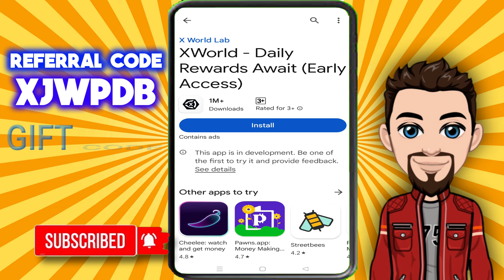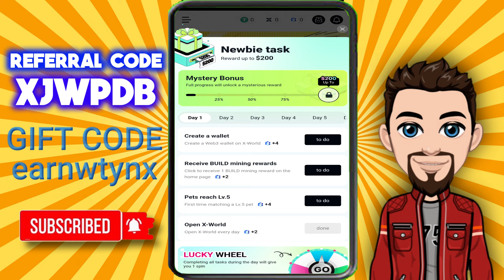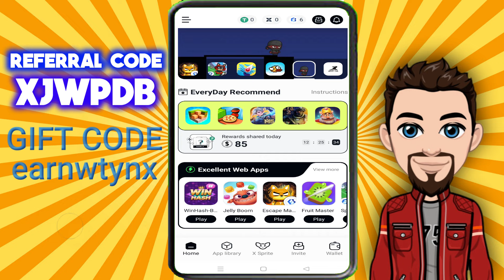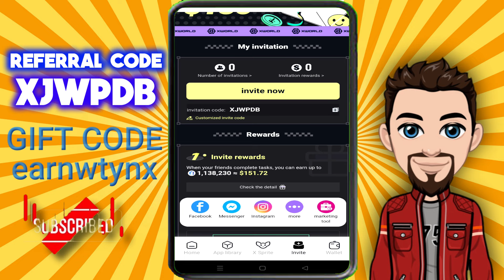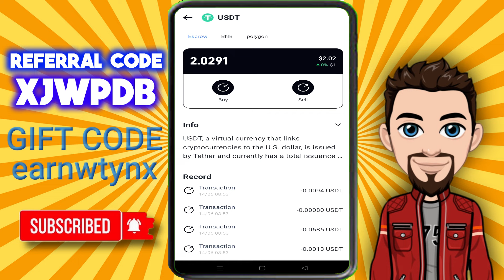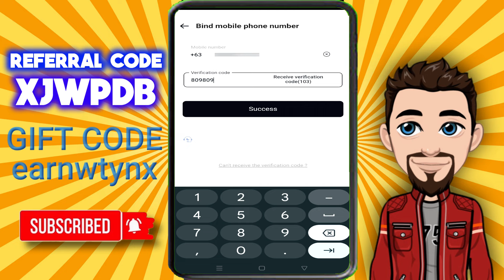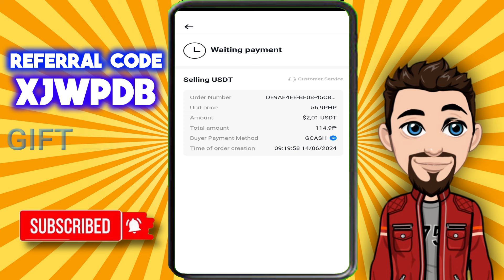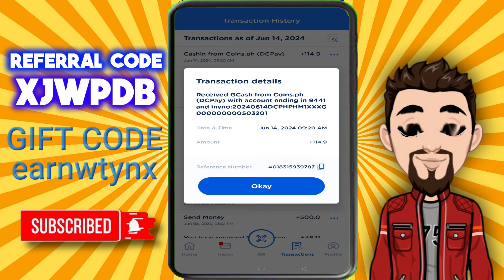KUMITA DIRECT SA GCASH.. CASHOUTAGAD!.. NAPAKABILIS AT NAPAKADALI KUMITA. LIVE WITHDRAWAL & PROOF..